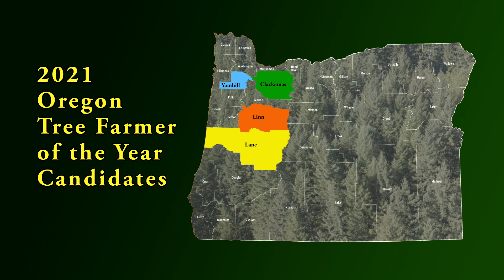TFOY Nominees 2021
Get a sneak peek at the 2021 Oregon Tree Farmer of the Year nominees from Clackamas, Lane, Linn and Yamhill counties.